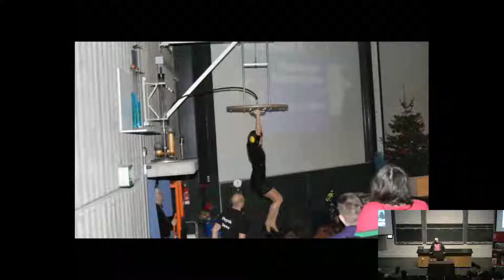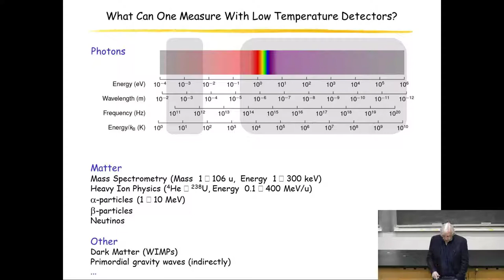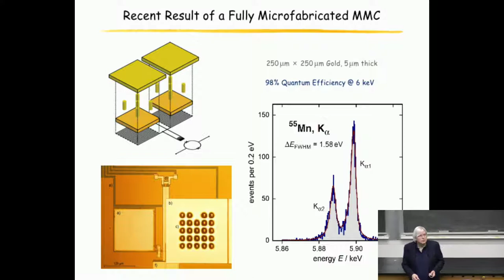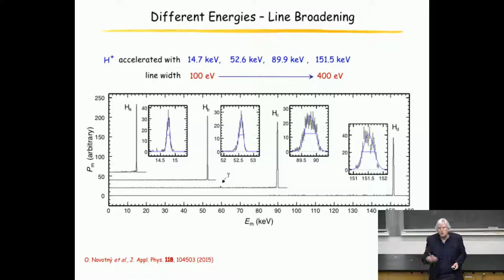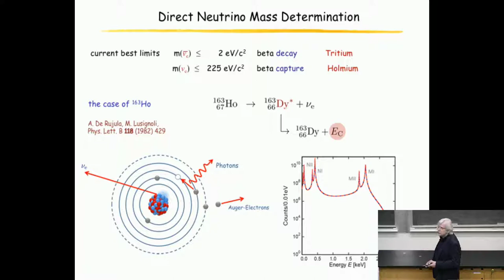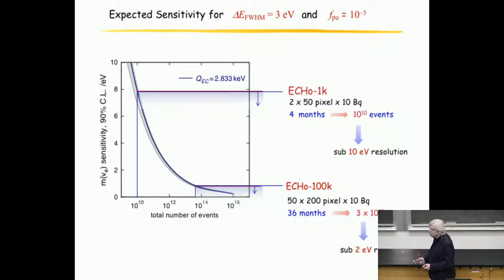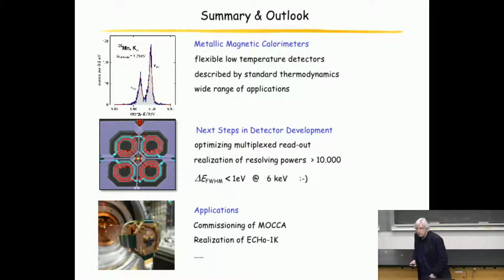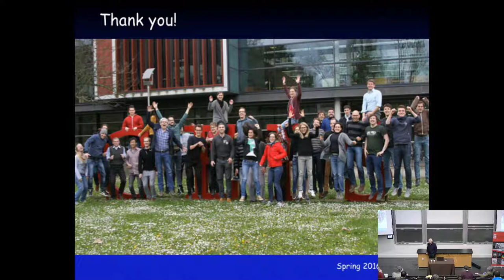Christian Enss: From Fundamental Principles to Applications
Christian Enss, Heidelberg University
April 2, 2018
Brown Physics Colloquium